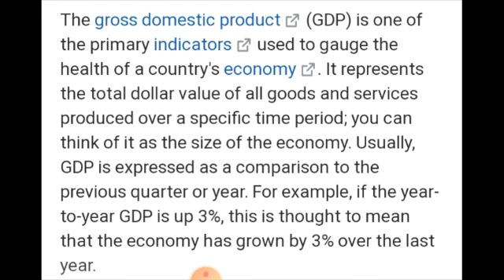gdp growth of pakistan 2021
gdp of pakistan 2021